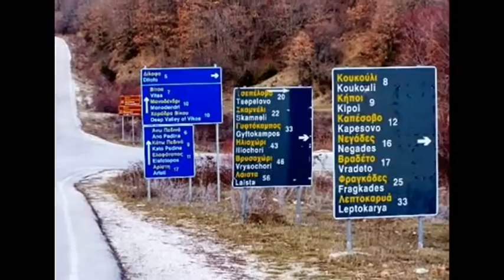SKAMNELI 90-95 klarina part 4 oi kleftes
Κλαρινο:    Δραμαλης Ζαχαριας
Τραγουδι:  Καψαλης Γρηγορης
Απο παλια κασετα αρχες δεκαετιας 90 στο Σκαμνελι (γλεντι η γαμος)